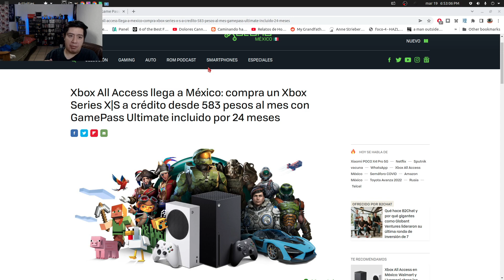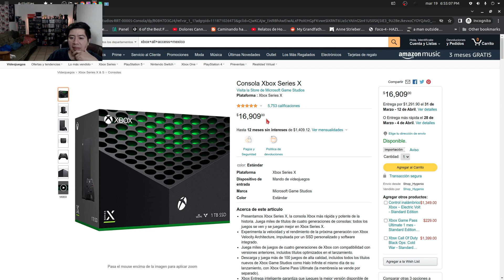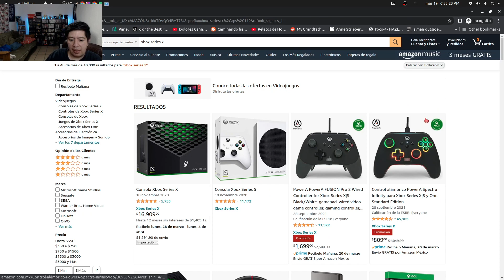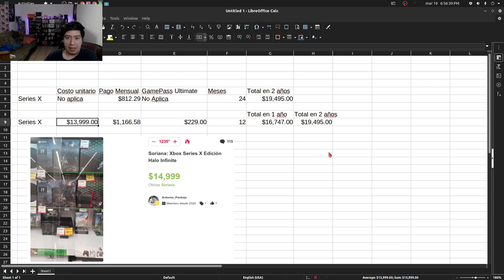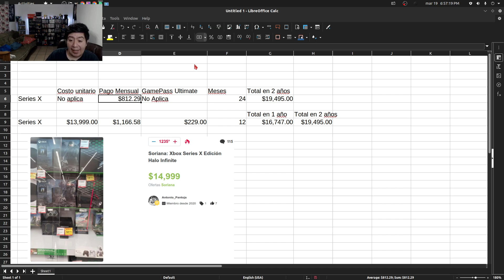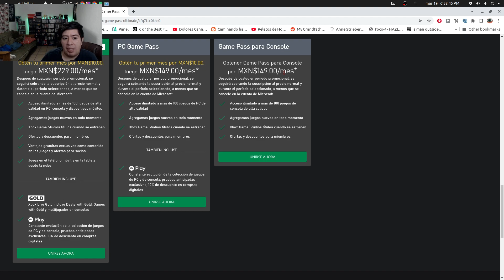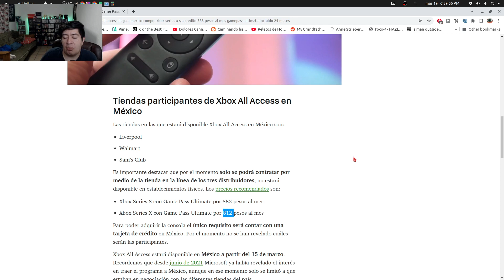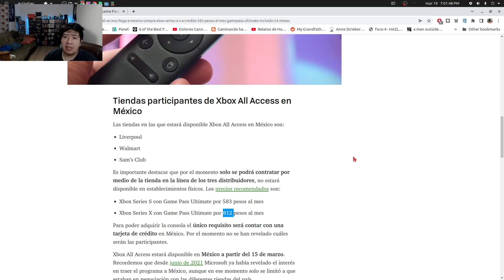XBOX all access llega a México.. y conviene.. en algunos casos..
Mi equipo de Canal (Con enlaces de amazon):

Micrófono: Blue Yeti goo.gl/bCnFJ2